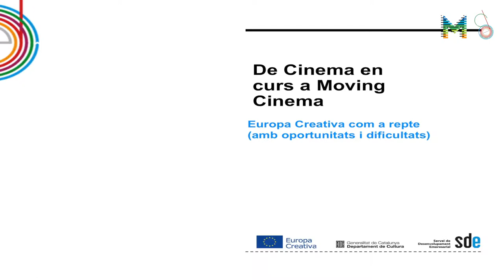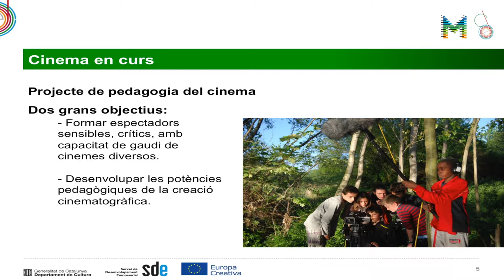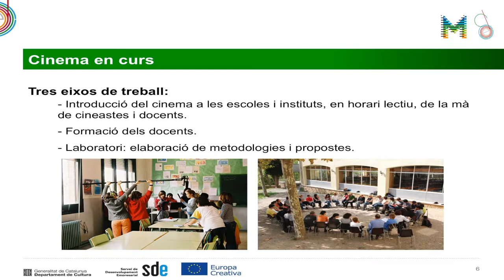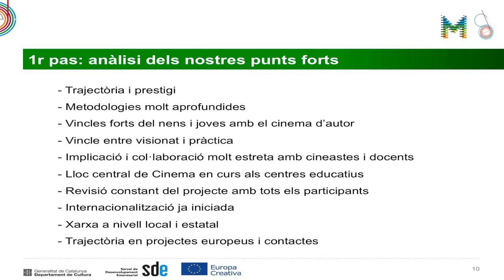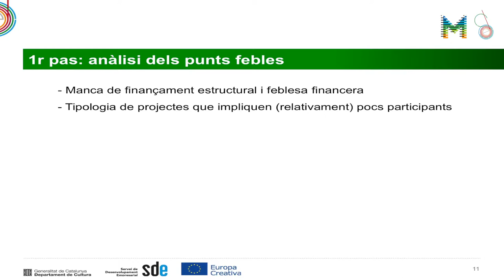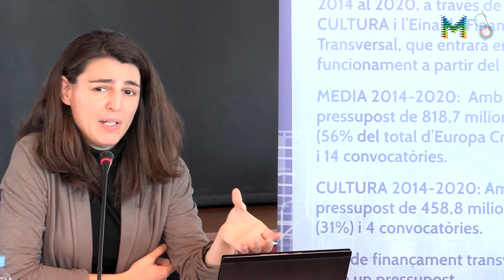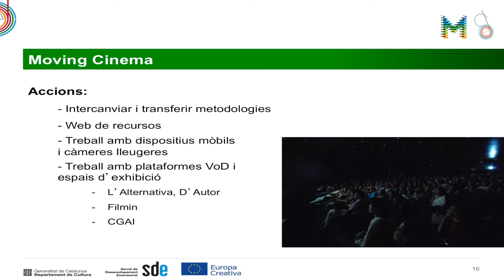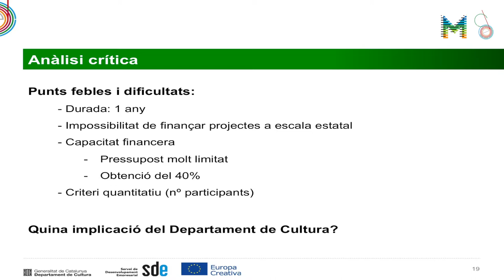EuropeCalls EUROPA CREATIVA MEDIA i Cultura: Desenvolupament d’audiències (4/5)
Sessió EuropeCalls Europa Creativa MEDIA: Desenvolupament d'Audiències celebrada el passat 17 de novembre de 2014.
Continguts d'aquest vídeo:  Estudi de cas a càrrec de Laia Colell, membre de l’associació cultural A Bao a Qu, amb el projecte Moving Cinema, beneficiari en la darrera convocatòria de MEDIA Literacy.